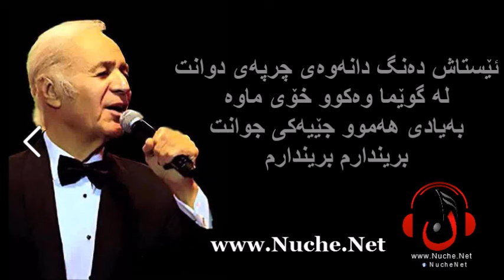homar dzai _ chanden garam lasharan